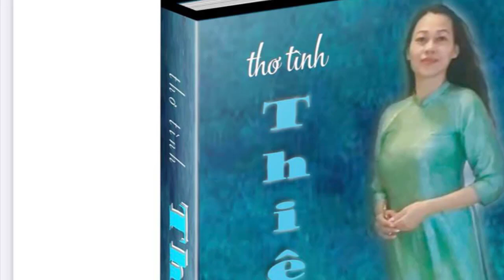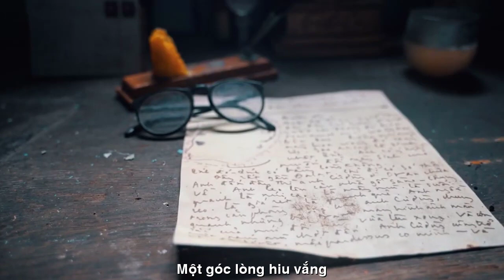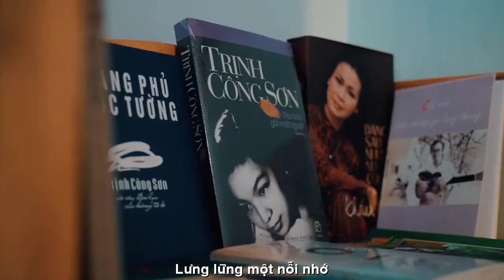[FULL HD]SAIGON NỖI NHỚ THÁNG BA THIÊN DI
TÁC PHẨM:NỖI NHỚ THÁNG BA
THƠ:THIÊN DI

THÁNG BA HIỀN NHƯ CỎ
Một góc phòng cô quạnh
Cây đàn nằm ngủ quên
Một góc lòng hiu vắng
Dìu Xô- nát Ánh trăng
Nắng vàng rót mật ong
Thơn lừng đoá thơ nhỏ
Gửi người thương. Lãng quên!
Lác đác hiên lá rụng
Hoa mận trắng góc vườn
Có hạt buồn ở lại
Bật nụ mầm cô đơn…
Lưng lững một nỗi nhớ
Chưa đủ vẽ màu tươi
Nghe trong đời vô tận
Bụi bay ướt mắt môi…
Thiên Di 2 tháng 3

MARCH IS AS GENTLE AS EVER
A corner of a lonely room
The lyre is asleep
A lonely corner
Swallowing the Moonlight
March is as gentle as grass
Golden sunshine pours honey
Lovely little poetry
Send loved ones. Oblivion!
Scattered porch of fallen leaves
White plum flowers in the corner of the garden
There are seeds of sadness that stay
Turn on the lonely bud…
The back of a memory
Not enough to draw fresh colors
Hear in endless life
Dust flies wet eyes and lips…
Tianyi March 2